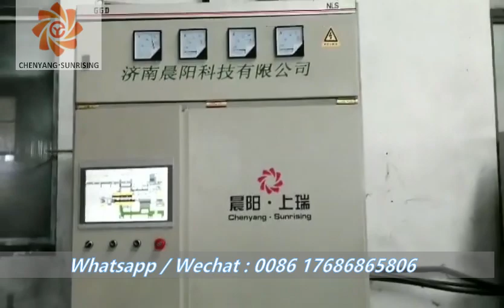orange color rice straw line / Jinan Sunsing machinery co.,ltd